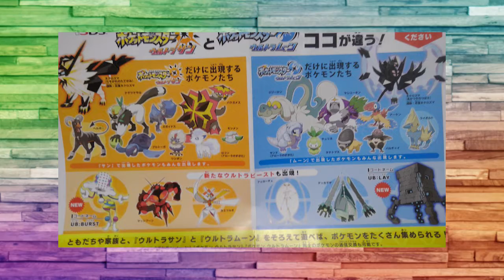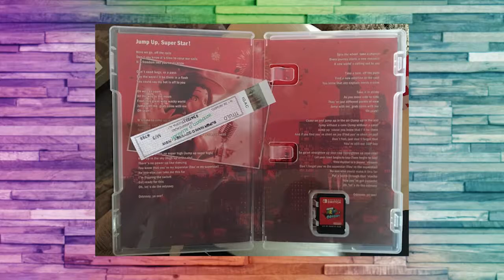[ THE BIT PAD DX ] Nat, Nintendo By Numbers